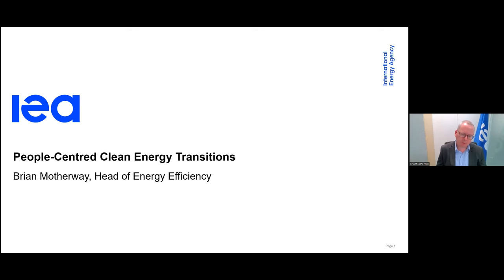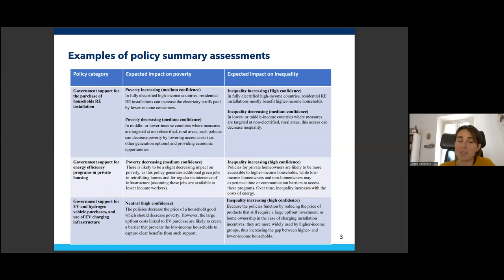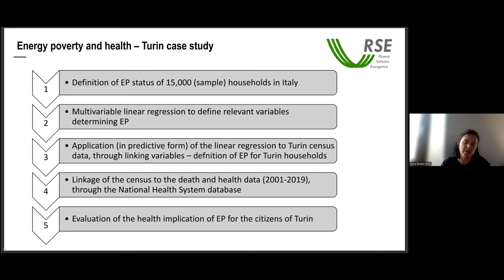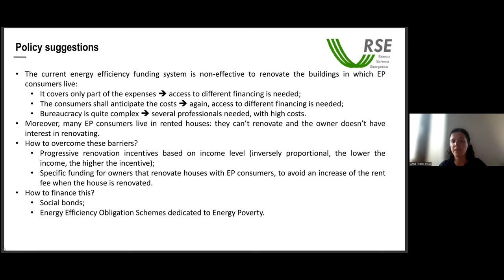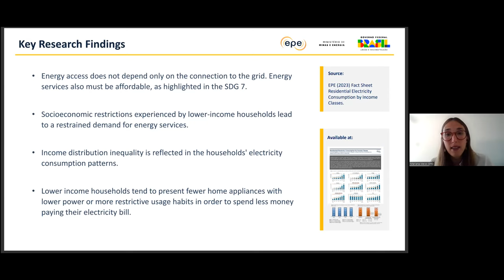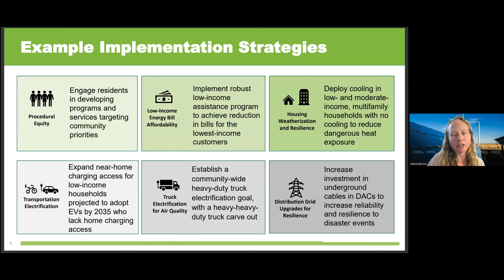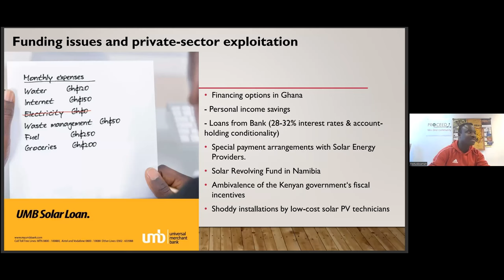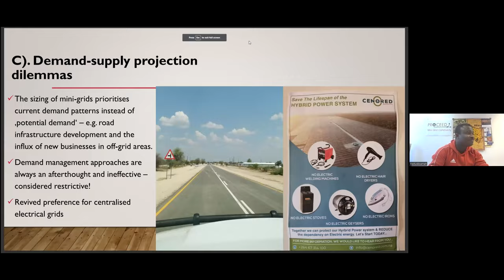Social Impacts of Clean Energy Policies